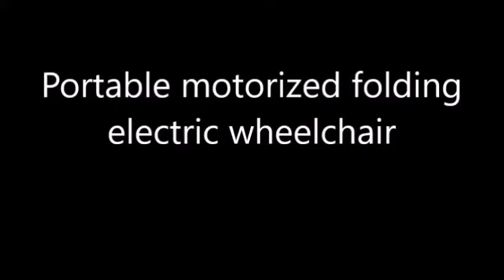Travel Portable motorized folding mobility electric wheelchair YHW-L002 Test-8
Portable motorized folding electric wheelchair
This is a light, heavy-duty, portable, and folding wheelchair for shopping, socializing, watching football games, and travel.  It can be easily folded in two seconds and can be driven on flat roads as well as grass and slopes. It can also fit in the trunk of SEDAN, MINIVAN, and SUVs.
Dimensions:  35x24.2x35''
Wheelchair Weight:  52 lbs
Max Turning Radius:  39.5”
Maximum Seat Capacity:  270 lbs
Maximum Speed:  4 mph
Motor Type:  24V/ 2x250W Total 500W
1 Lithium Battery Type:  24V/13AH Max
Output Current of Controller:  35A Max Output
Current Charger:  2A
Seat Length: 17"
Seat Width:  17"
Seat Depth:  16"
Front Wheels:  Solid Tire, Outside size of 7''
Rear Wheels: The outside size of 12''
3 Year Warranty